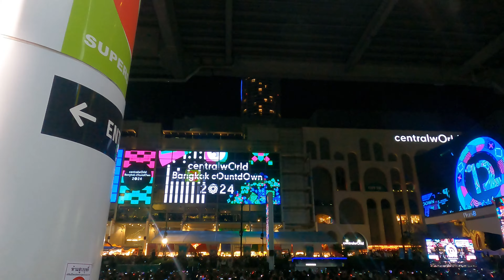New Year 2024 Vlog from Bangkok